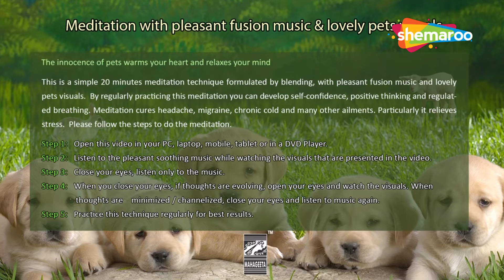Relaxing Melody with Pets | Peace of Mind | Healthy Lifestyle | Shemaroo Good Health 24/7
Meditation with this video quite relaxing and the image of Pets is extremely alluring. Close your eyes, relax your mind and immerse yourself in this peaceful meditation session.